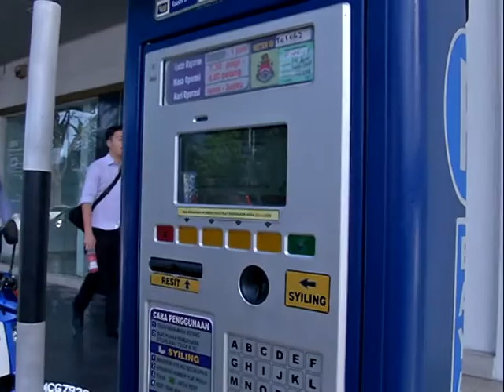吉隆坡泊车费翻涨3倍 民众怒吼:市府疯了 [20160719]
吉隆坡市政局以鼓励民众搭乘公共交通为由，昨天开始大幅调涨首都市中心和闹区停车收费，将原本每小时50仙的停车费，连翻3倍到每小时两令吉，而且落实限停两小时的措施，让民众怨声载道，怒斥新政策让人不便。